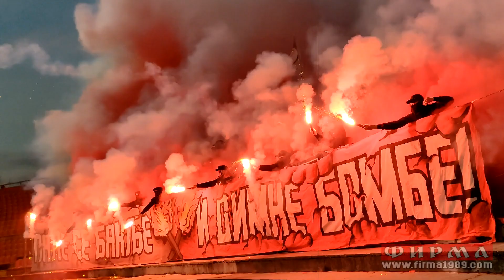Vojvodina - Kolubara 3:0 11.02.2023.